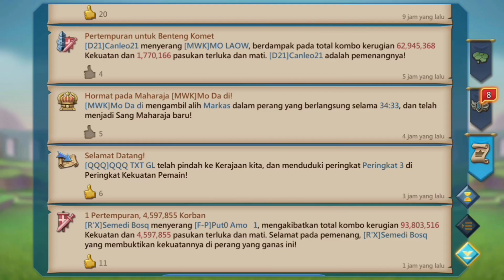Kita War Rally lagi guys, Kenyang Kita Makan Daging 😁 - LORDS MOBILE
Halo semua, Apa kabarnya hari ini 😊
kali ini kita war rally lagi guys, kenyang kita makan daging, berbagi itu indah 😋

Terima kasih yang sudah mampir 😍